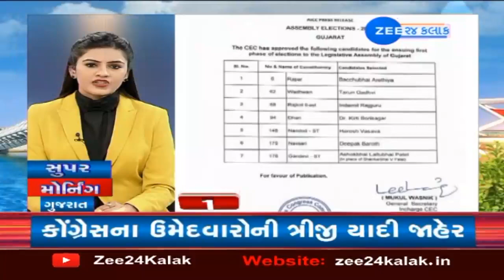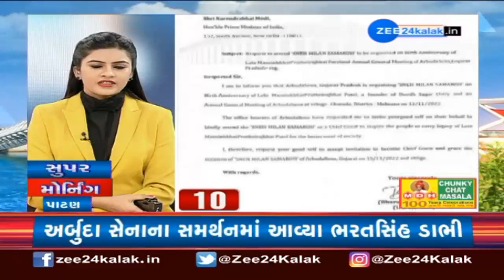Super Morning : ફટાફટ ખબર | એક ક્લિકમાં જુઓ રાજ્યભરના મહત્વના સમાચાર | Latest Updates